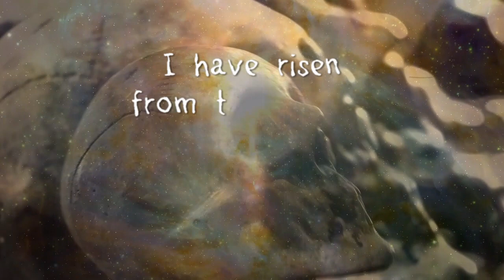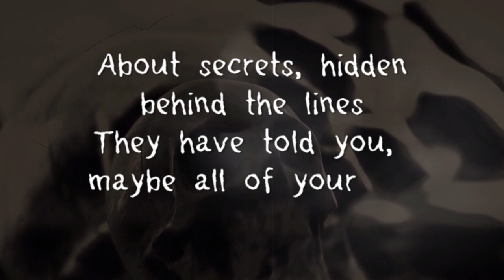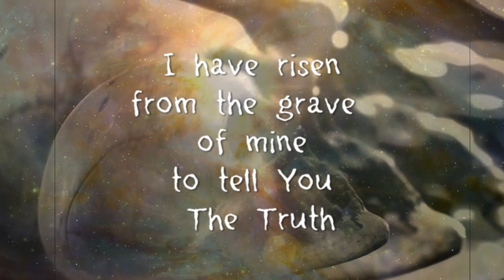GLOOMY GRIM - The Lord of Light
3rd sond from upcoming EP "Obscure Metamorphosis" by GLOOMY GRIM.